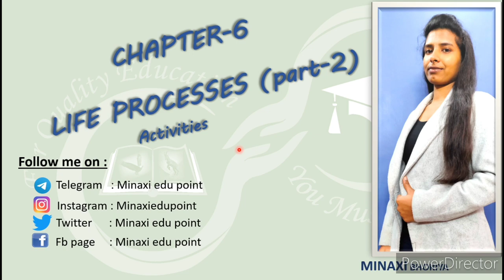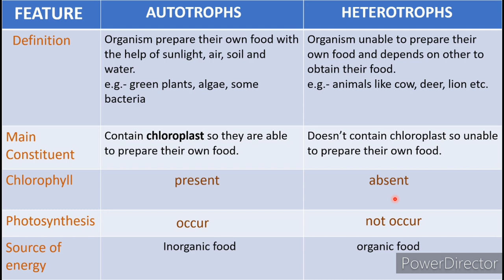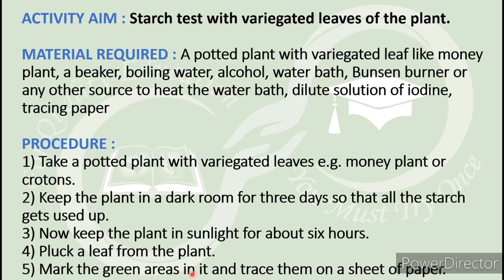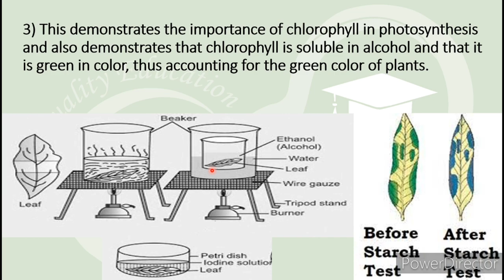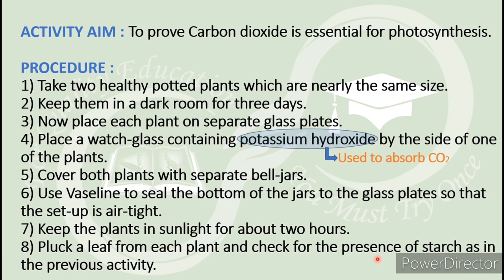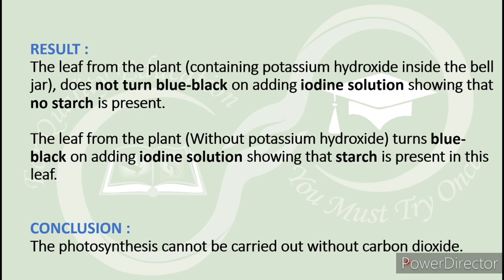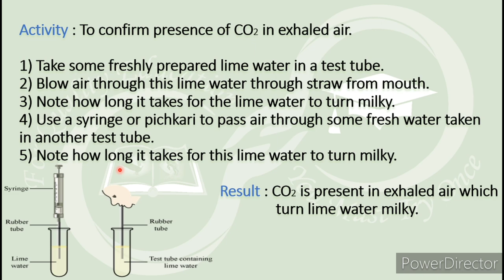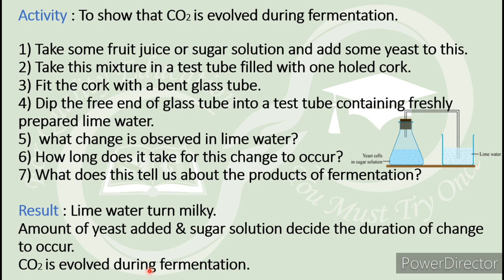10 class; chapter-6 Life Processes (Activities) part-2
FOR:
CBSE 10th class, HBSE 10th class, DSSSB, KVS, CTET, HTET, Railway ntpc, Group-D, SSC, MTS and Other compititive examination

THIS VIDEO COVERS FOLLOWING TOPICS:
Autotrophs and Hetrotrophs
Activities:
1. Starch test with variegated leaves of the plant.
2. To prove Carbon dioxide is essential for photosynthesis.
3. To confirm presence of CO2 in exhaled air.
4. To show that CO2 is evolved during fermentation.